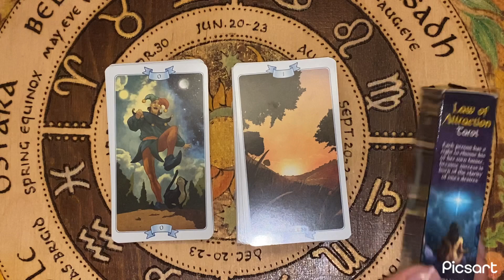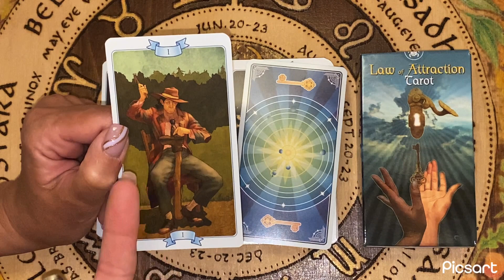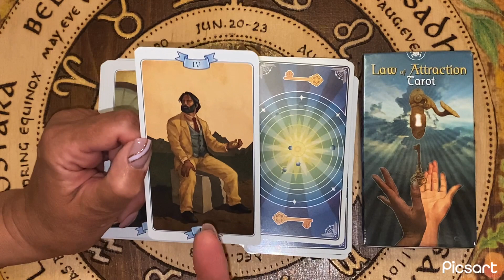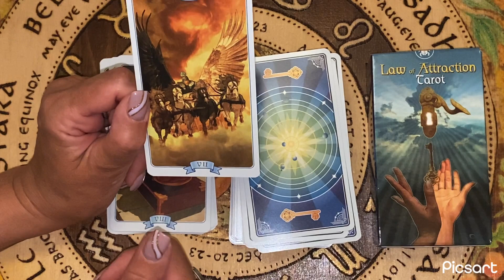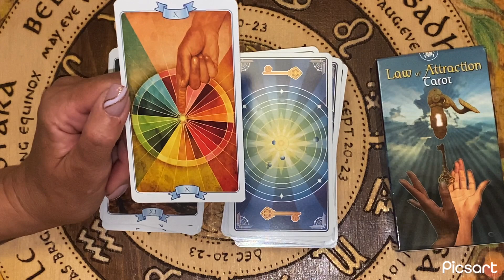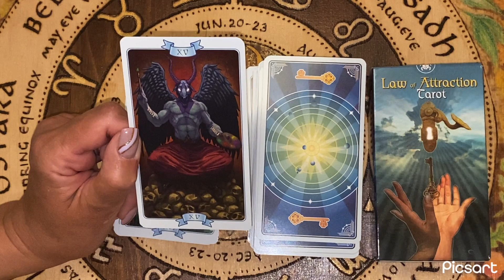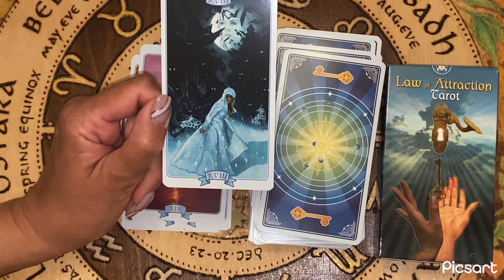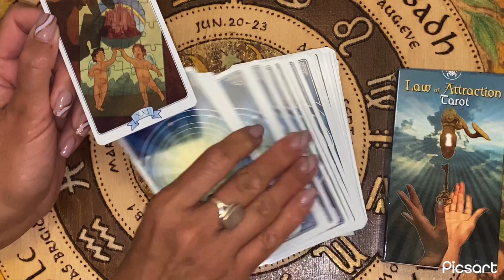Таро "Закон Притяжения" Старшие Арканы. Обучение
Таро Закона Притяжения была создана Мариной Роведой по концепции древнего  философского Закона: жизнь дает нам то, что мы ожидаем получить от нее, а не то, что хотим. Иными словами −»На что рассчитываешь, то и обретешь» (Аристотель).Красочные рисунки художника Симоне Габриэлли привлекают к себе внимание современным дизайном карт. На рубашке изображена Солнечная система, как символ притяжения планет к единому центру –Солнцу. На самих картах вместо королей, средневековых рыцарей и старинных  сюжетов –люди нашего времени: ученые и бизнесмены, рабочие и служащие, начальники и подчиненные. Интересной особенностью колоды является отсутствие изображений детей, но их функции выполняют изображения взрослых. В целом, сюжеты карт эгоцентричны, это не просто соответствует теме колоды, это отражает реальность нашего современного мира.Несмотря на современные рисунки, сами значения карт очень близки к традиционным Уэйтовским трактовкам. Тем не менее, необходимо некоторое время для «входа» в тему колоды, в ее атмосферу.Совершенно очевидно, что эта колода хорошо помогает для решения проблем современного человека, раскрывает вопросы не только в профессиональных и финансовых делах, но и в личных, семейных и любых других ситуациях.